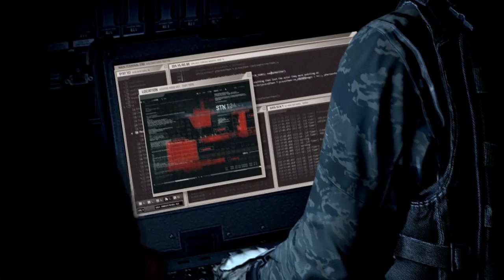Первый взгляд - Splinter Cell Blacklist - Сэм уже не тот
Первый взгляд на шестую часть игры Splinter cell в жанре стелс-экшен.